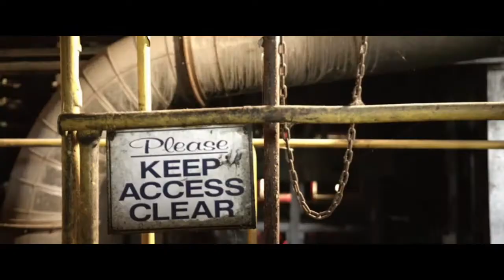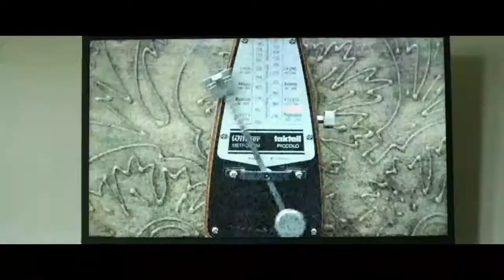"Distorted" I Thriller movie scene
Distorted is an American action-mystery-thriller film starring Christina Ricci and John Cusack.